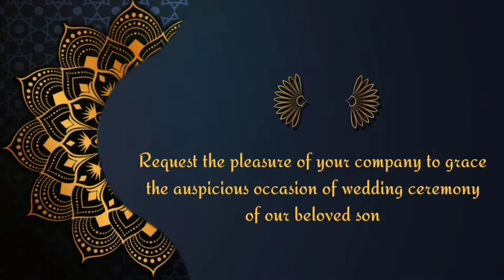Wedding Invitation Video Digital Invitation Card Groom & Bride Contact For Making 7549610918